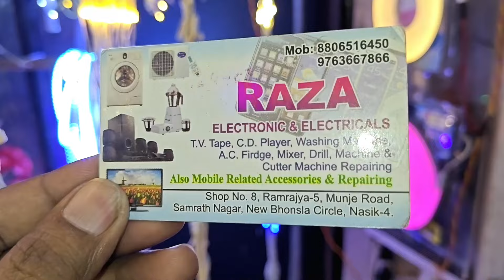Decoration Light Market Nashik | fancy light | Diwali light | Ganpati light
Decoration light market nashik

Led Light for Home Decoration 👇👇👇

300 Led Fairy Curtain Lights With Remote Control 👇👇👇

Your query: -
Nashik market.
Nashik decoration light market.
light market.
decoration light wholesale market.
decoration light.
diwali light market.
lohar chawl light market.
light decoration market.
decoration lights.
diwali decoration market.
ganpati decoration lighting wholesale market.
diwali lights wholesale market in mumbai,decoration light market.
fancy light market in delhi